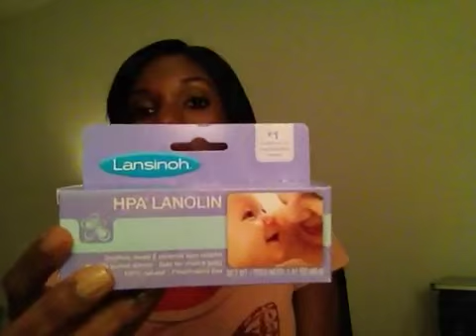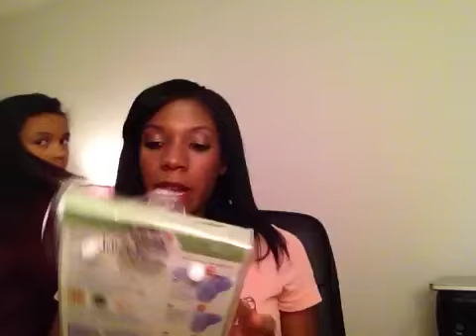Twin Baby Buys | MandieHeartsLife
Thanks for stopping by! Stay awhile and get to know us!

We are a blended/interracial family of 9⃣ which includes TWO sets of TWINS!
I'm Mandi my hubby is Matty. We have 7 children, 3 older girls (18,15, and 12) Boy/Girl Twins born 1/14/13. Girl Twins born 5/15/14
We are so incredibly blessed to have such a large family.

SOCIAL NETWORKING💻

Snap Chat💜 amandapete.mom

Everyday/Family Instagram @amandapete.mom
LuLaRoe Instagram @lularoe.amandapete

Editing
iMovie

CLICK BELOW ⬇ For A Few Of My Past Twin Pregnancy Videos

** all products mentioned were purchased with my own money.